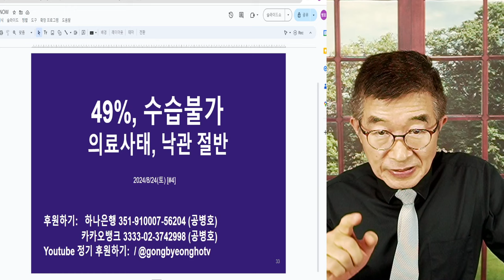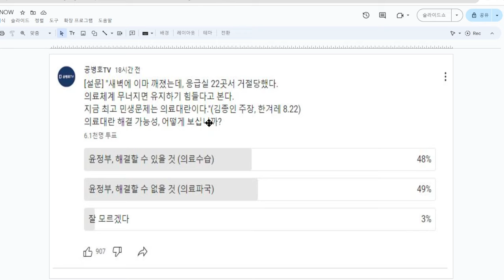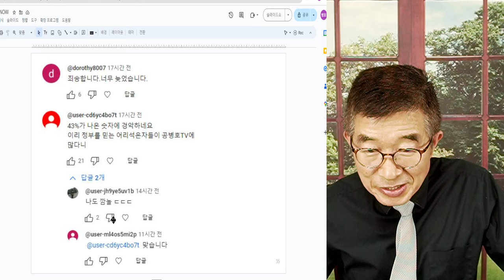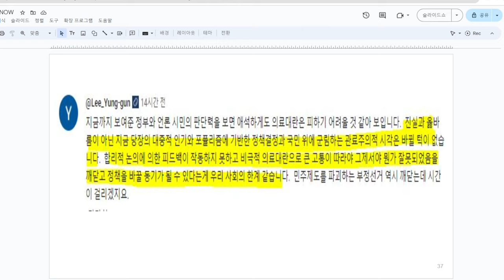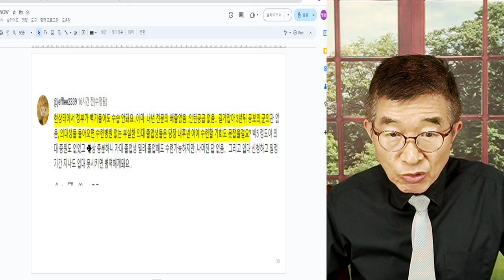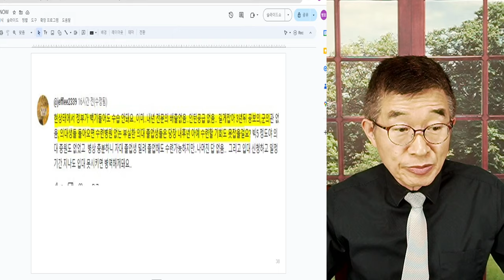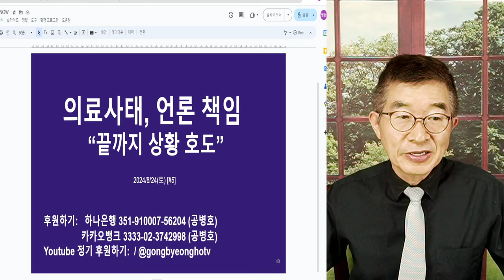수습불가 전망, 절반 육박 / 의료사태, 수습 가능 절반에 지나지 않아 / 우려하는 사람들이 아주 많음을 뜻함 [공병호TV]